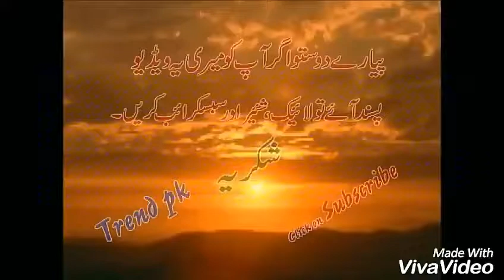Funny Videos 2017 [ People doing stupid things ]